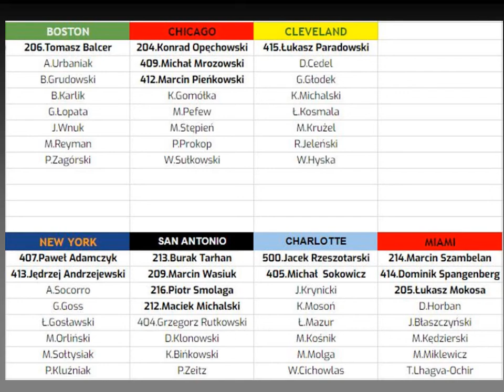BIELANY Basket 36+ Season 3 Draft